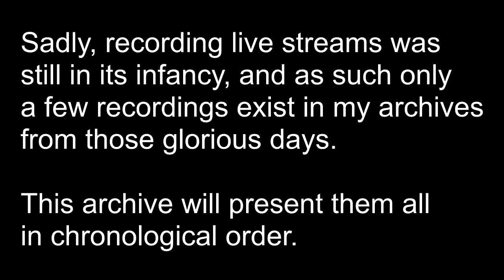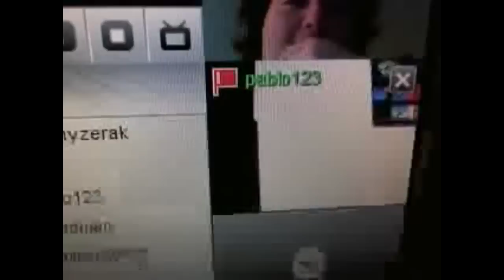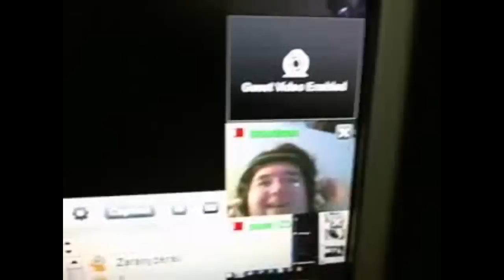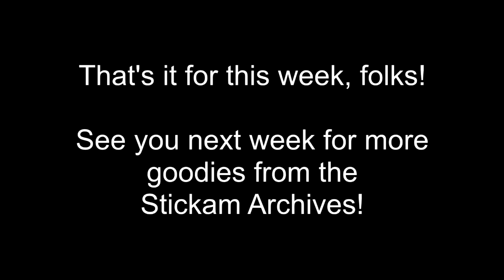Stickam Archives - Echo Fest of Silliness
Been a while since we've done this, some crazy silly fun with the Echo Chamber!